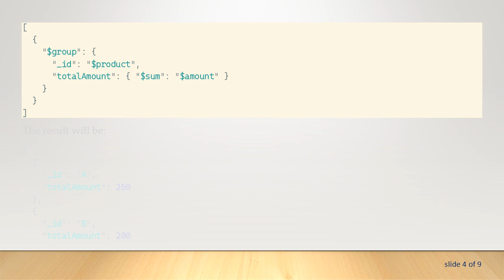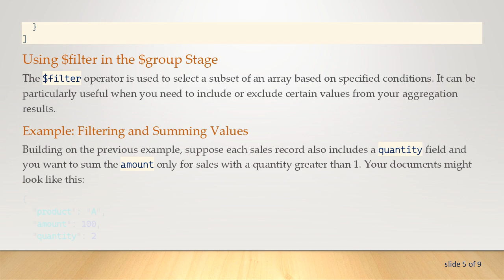How to Use $sum and $filter in MongoDB Aggregate (Group) Stage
Learn how to effectively use the $sum and $filter operators in the group stage of MongoDB's aggregation framework to perform advanced data analysis and aggregation tasks.
MongoDB's aggregation framework is a powerful tool for data processing and analysis, allowing developers to perform complex transformations and computations on their data. Among the many operators available in this framework, $sum and $filter are particularly useful when working with groups of data. This post will guide you through using these operators within the $group stage of a MongoDB aggregation pipeline.

Understanding the $group Stage

The $group stage is used to group documents by a specified identifier and can perform a variety of operations on the grouped data, such as summing values, averaging, or creating arrays. It's similar to SQL's GROUP BY clause.

Using $sum in the $group Stage

The $sum operator calculates the sum of numeric values. When used in the $group stage, it can aggregate values from multiple documents into a single result.

Example: Summing Field Values

Suppose you have a collection of sales records, and you want to calculate the total sales amount for each product. Your documents might look like this:

To sum the amount field for each product, you can use the following aggregation pipeline:

Using $filter in the $group Stage

The $filter operator is used to select a subset of an array based on specified conditions. It can be particularly useful when you need to include or exclude certain values from your aggregation results.

Example: Filtering and Summing Values

Building on the previous example, suppose each sales record also includes a quantity field and you want to sum the amount only for sales with a quantity greater than 1. Your documents might look like this:

To filter and sum the amount field for sales with quantity greater than 1, you can use the following pipeline:

In this example, we used the $cond operator within $push to create an array of amounts where the condition (quantity &gt; 1) is met. The $project stage then sums these filtered amounts.

Conclusion

Using $sum and $filter in the $group stage of MongoDB's aggregation framework allows you to perform detailed and complex data aggregation tasks. By understanding and applying these operators, you can derive meaningful insights and summaries from your data, making MongoDB a robust tool for data analysis and processing.